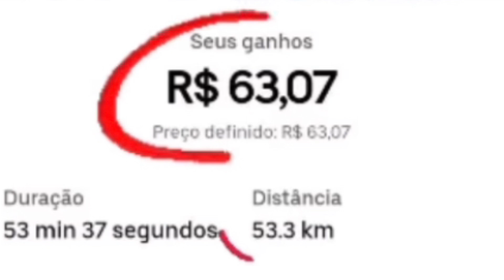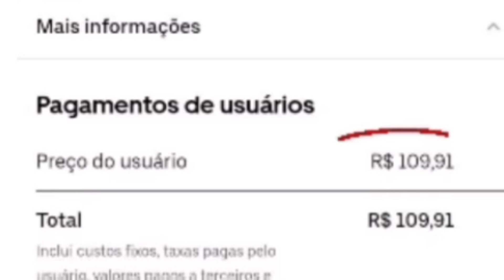Uber cobra quase 50% de taxa ao motorista que ela diz ser parceiro.